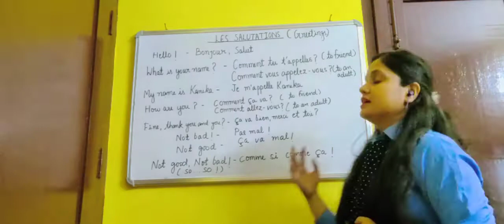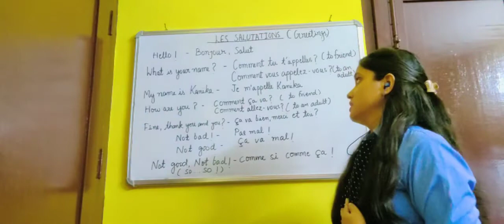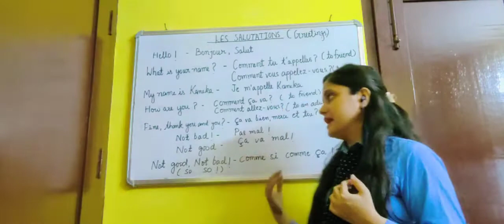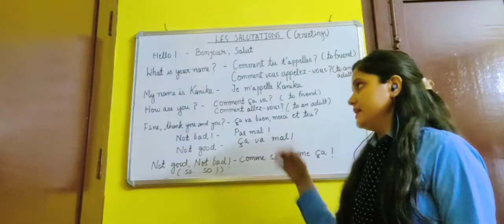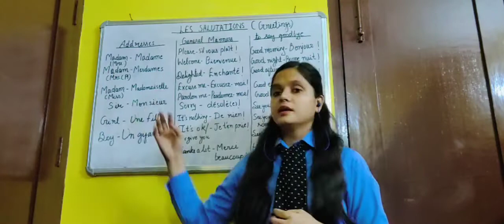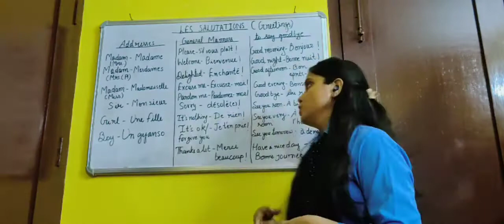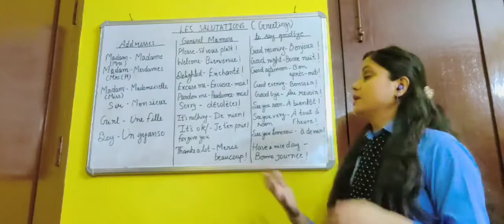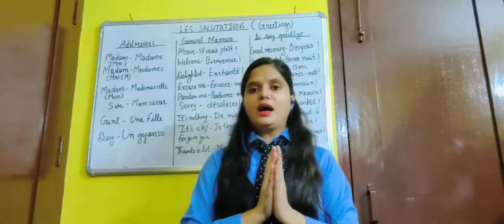May 22, 2021